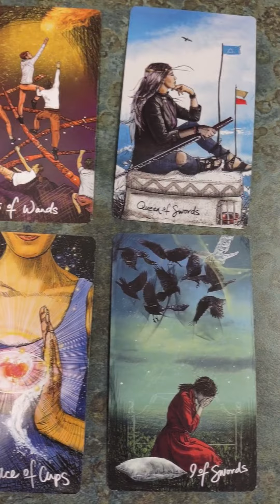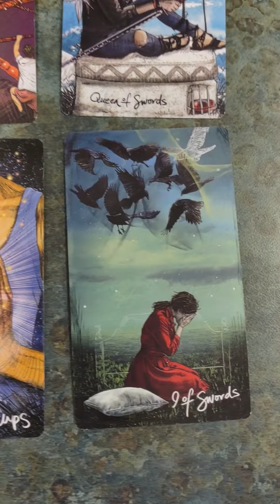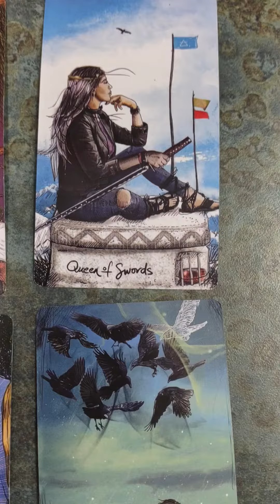Pisces(Quickfix)They're watching you rise up and their regretting not giving you what you deserve.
Pisces reading